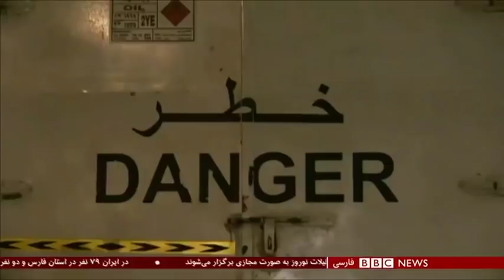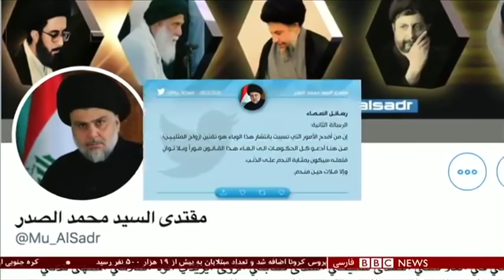اخبار ساعت شش عصر- یکشنبه ۱۰ فروردین